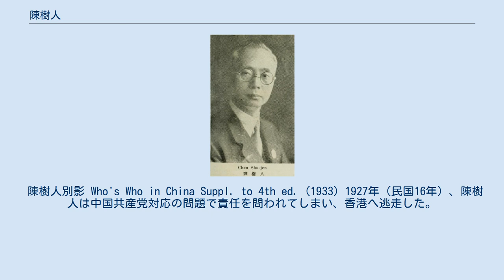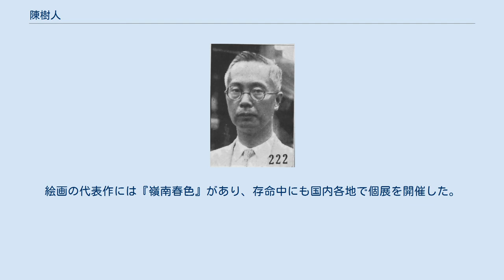陳樹人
陳 樹人（ちん じゅじん）は中華民国の政治家・画家。
中国同盟会以来の革命派人士で、中国国民党では汪兆銘（汪精衛）派の一員と目される。
また、嶺南画派（19世紀末の広東省に勃興した中国伝統絵画の一派）の画家としても著名で、様々な作品を残している。
祖籍は広東省広州府番禺県。
 17歳の時に、嶺南画派の居廉（居古泉）に師事する。
その後、香港『広東日報』などの各紙で論説を担当した。
1905年（光緒31年）に中国同盟会に加入し、まもなく日本へ留学している。
日本では、京都市立美術工芸学校に入学し、在校中は山本春挙から日本画を学んだ。
 1912年（民国元年）、学業を修了して帰国し、広東優級師範学校や広東高等学校で国画の教鞭をとっている。
1913年（民国2年）、第二革命（二次革命）の失敗により、日本へ再度亡命し、立教大学文学科で学ぶ。
卒業して文学士の学位を取得したほか、横浜華僑学校で教鞭をとり、『民国雑誌』の編集にも参加した。
1916年、カナダに渡り、後に中国国民党ビクトリア支部総幹事となっている。
 1922年（民国11年）に帰国し、国民党総務部副部長となる。
翌年、党務部副部長に移り、3月には広東省政府民政庁庁長・政務庁庁長に就任、さらに広東省長を一時代理し、党工人部長にもなった。
5月、大本営内政部総務庁庁長となり、12月には内政部僑務局局長も兼任している。
1925年（民国14年）9月、広州国民政府秘書長となり、翌年1月には、党第2期中央執行委員候補に選出された。
同年11月には広東省政府委員兼民政庁庁長となる。
党においては、汪兆銘ら武漢国民政府を支持する左派人士と目された。
 陳樹人別影 Who's Who in China Suppl. to 4th ed. (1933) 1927年（民国16年）、陳樹人は中国共産党対応の問題で責任を問われてしまい、香港へ逃走した。
同年9月、南京・上海の合流に伴い、陳は党中央特別組織部委員として復帰している。
翌1928年（民国17年）2月、中央執行委員に補充昇格した。
1930年（民国19年）8月、汪兆銘らが反蔣介石のための北平拡大会議を開催すると、陳もこれに加わり、民衆訓練委員会委員に選出された。
 反蔣派敗北後、陳樹人も下野状態にあったが、満州事変勃発に伴う大同団結により、1931年（民国20年）12月、党中央執行委員候補として復帰した。
翌年5月、国民政府僑務委員会委員長兼党中央海外部部長に任ぜられ、華僑との連携事務に従事している。
1935年（民国24年）11月、党第5期中央執行委員候補に再選された。
 日中戦争勃発後、汪兆銘らは重慶を脱出して親日政権樹立に奔走することになる。
しかし陳樹人は、顧孟余・甘乃光・白雲梯らと同様にこれに随従せず、引き続き僑務委員会委員長、党中央海外部部長を務めて蔣介石の抗戦体制整備に協力した。
1945年（民国34年）5月、党第6期中央執行委員に返り咲いている。
戦後は制憲国民大会代表、国父陵園管理委員会委員、国民政府顧問、総統府国策顧問などを歴任した。
 1948年（民国37年）10月4日、広州にて病没。
絵画の代表作には『嶺南春色』があり、存命中にも国内各地で個展を開催した。
著書には『寒緑吟草』、『専愛集』、『戦塵集』、『自然美謳歌集』などがある。